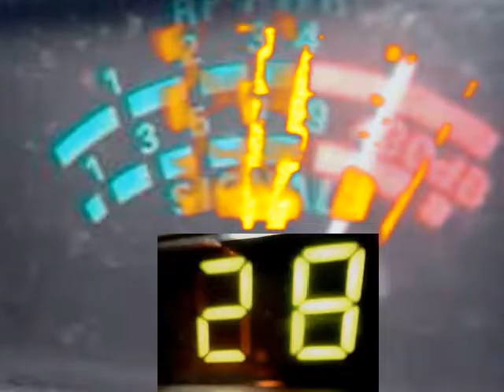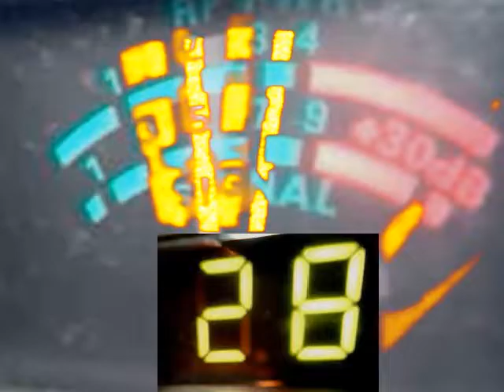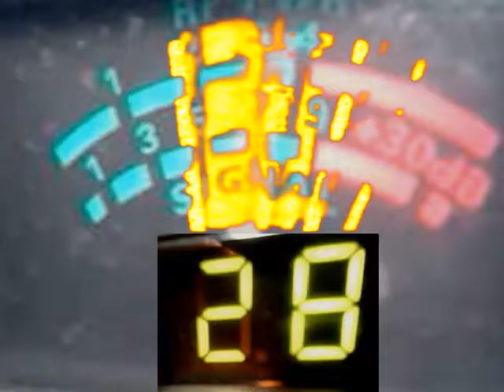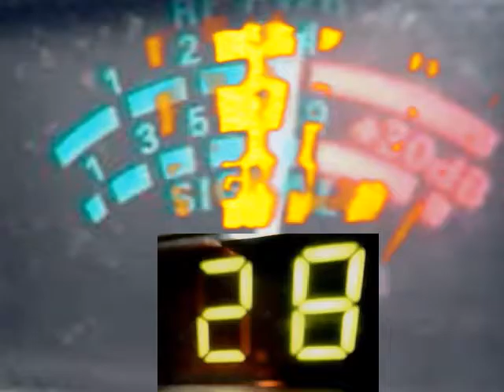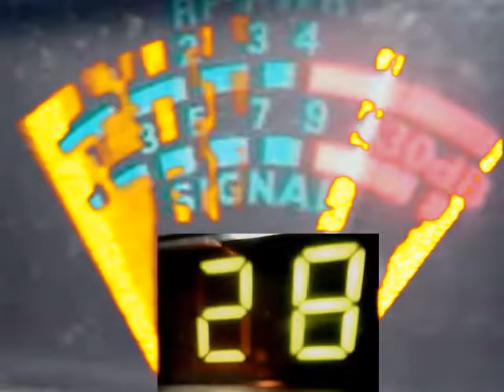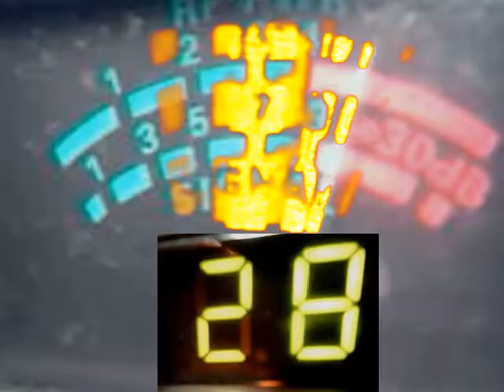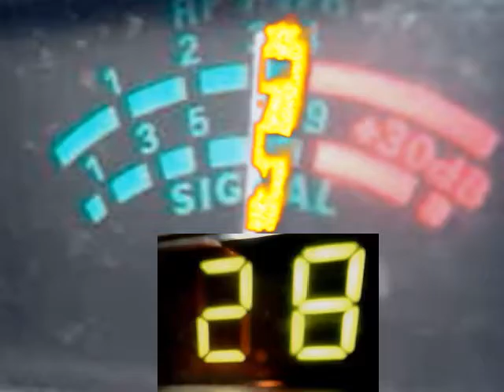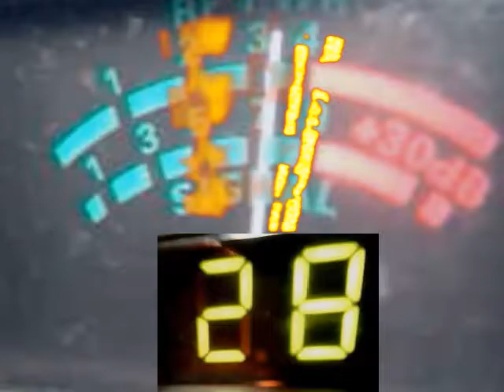Audioman288 &TOP GUN 123